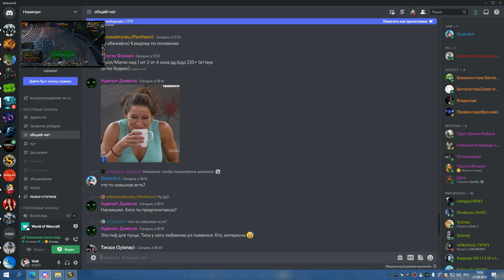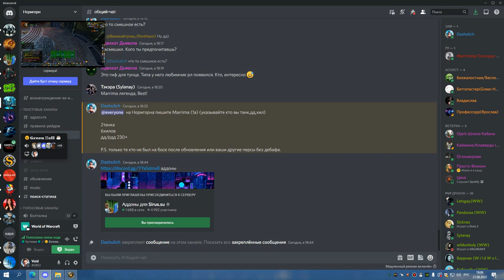2я часть ЦЛК 25об до синдры ШП 21 08 22